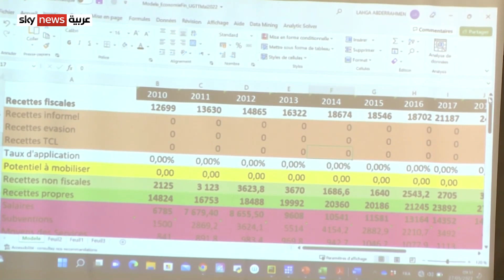سعيد يطالب بتعليق عضوية تونس في لجنة البندقية وطردِ ممثليها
طالب الرئيسُ التونسي قيس سعيد وزير الخارجية بتعليق عضوية البلاد في لجنة البندقية وطردِ ممثليها.
جاء ذلك في أعقاب تقريرٍ للجنة انتقد إجراءاتِ الاستفتاء على الدستور الجديد في تونس المُزمَعِ إجراؤه في الخامس والعشرين من يوليو المقبل.